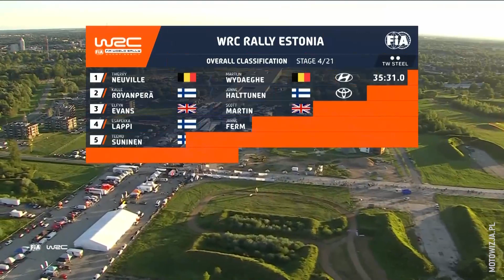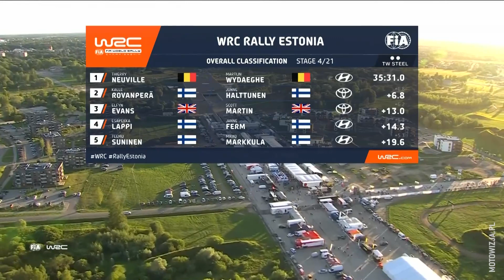Tänak gna po estońskich lasach, liderem Neuville - raport po OS4 | WRC Rajd Estonii 2023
Ott Tänak  wygrał wszystkie trzy odcinki specjalne piątkowej porannej pętli Rajdu Estonii. Reprezentant gospodarzy nie walczy jednak o zwycięstwo w całym rajdzie ze względu na karę za wymianę silnika. Liderami dzięki temu są Thierry Neuville oraz Martijn Wydaeghe.

Wszystkie odcinki specjalne Rajdu Estonii zobaczycie na żywo w Motowizji. Więcej informacji